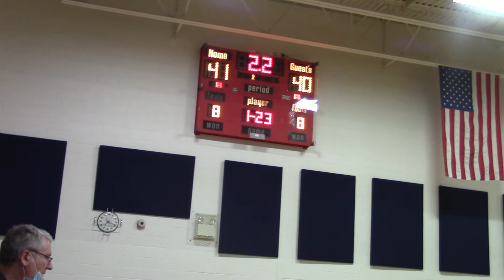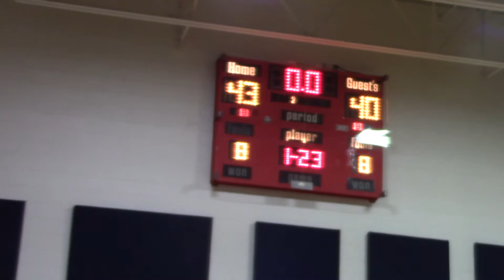Lake Region Boys Part 3 3 5 21